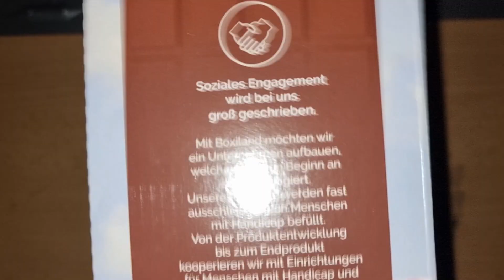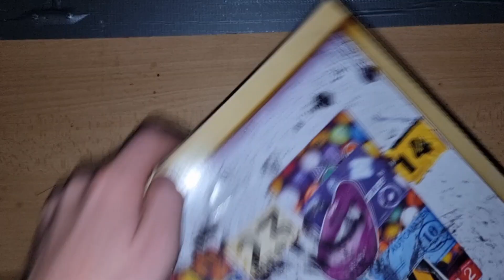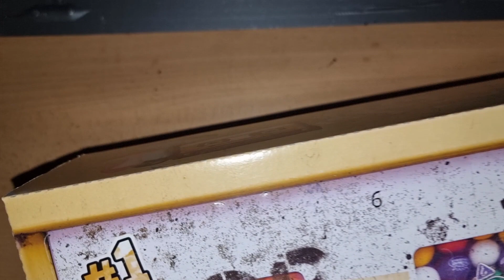Amerikanischer und Nostalgie Adventskalender 2023 Tür 1